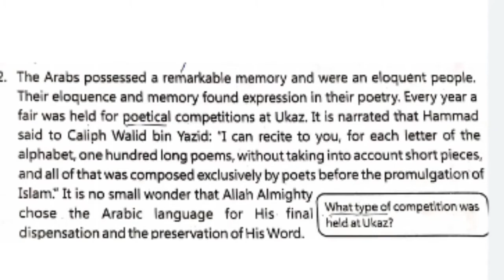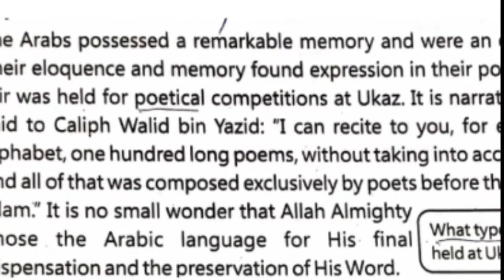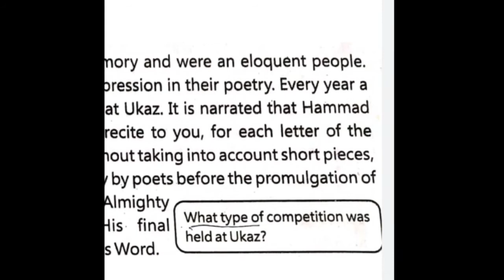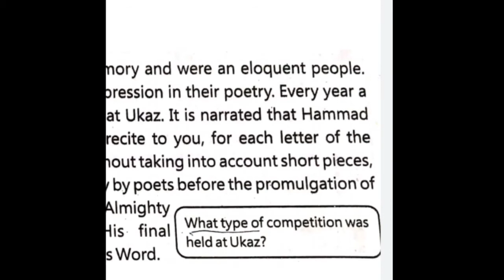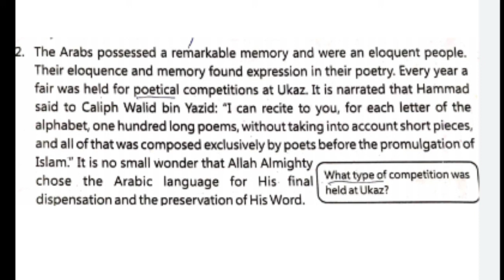Pre Nine English Unit # 1 lecture 3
Dear viewers
For better quality click on top right three dots and select the high resolution.
This Video lecture for Pre Nine English Unit # 1 lecture 3 ,Dear All students can get benefits of this small effort...and..It is to inform you that the videos we are making and uploading are from Kg1 uptil Grade 10. This effort is done on the sole purpose to help out our students and their parents in this time of distress. We fully understand the importance of continuation of the process of education, so it must not be ceased in any circumstances. We intend to add further videos for O/A levels, which will help you grab the concepts while staying at home.

We trust that our students will gain to the fullest with proper guidance and hard work.